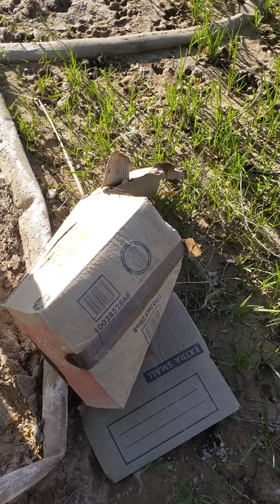Episode 2 Las Vegas Wash (The Used Condom Episode)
Pure Nevada's 2nd episode. James and Renee get into a pickle of the used condom sort...